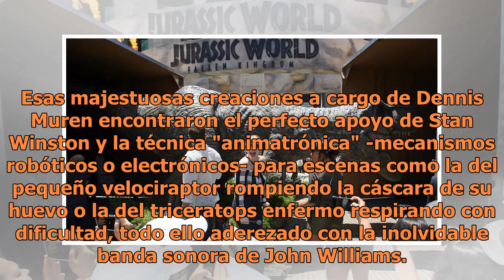"Jurassic Park”, 25 años de una franquicia multimillonaria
La historia del cine vio nacer su última gran revolución hace 25 años con el estreno de "Jurassic Park", el film con el que Steven Spielberg demostró que no existían imposibles para las imágenes generadas por computadora (CGI) al devolver a la vida a los dinosaurios con un realismo pasmoso. Aquel hi...